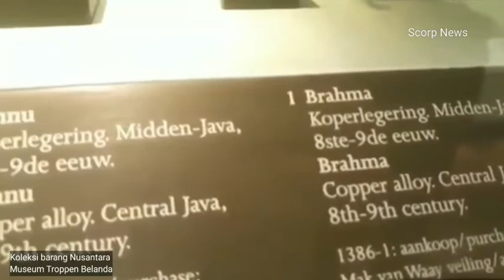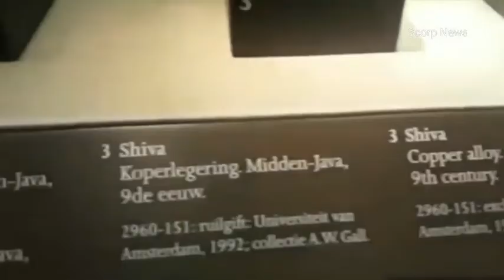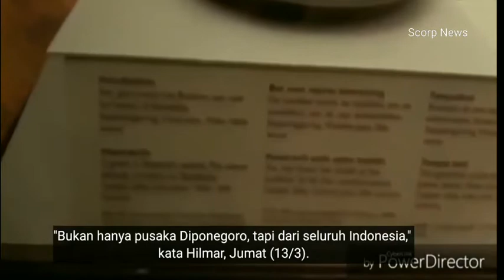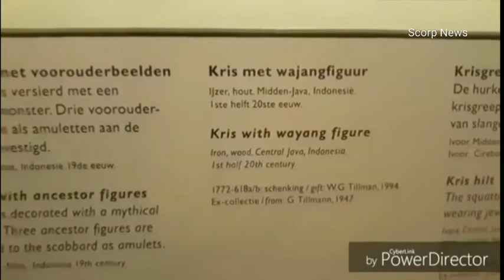Giliran Keraton se Nusantara Desak Belanda Kembalikan Pusaka Indonesia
Forum Silaturahim Keraton Nusantara (FSKN) menerima permintaan maaf Kerajaan Belanda dan berterima kasih atas pengembalian keris Pangeran Diponegoro. Namun, FSKN meminta Raja Belanda tidak hanya mengembalikan pusaka Pangeran Diponegoro. Semua pusaka keraton Nusantara yang dibawa saat menjajah Indonesia diminta dikembalikan juga.